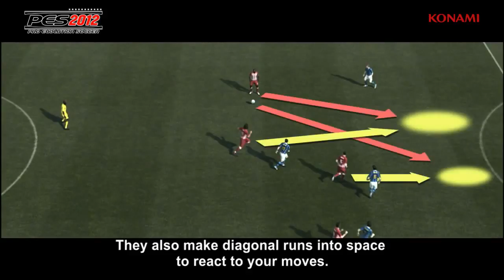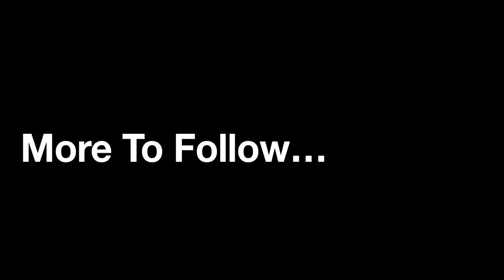PES 2012 OFICIAL TRAILER HD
Nove Pro Evolution Soccer 2012, Video Completo em Alta definição
Com os Comentários e Análises dos Criadores do Jogo.